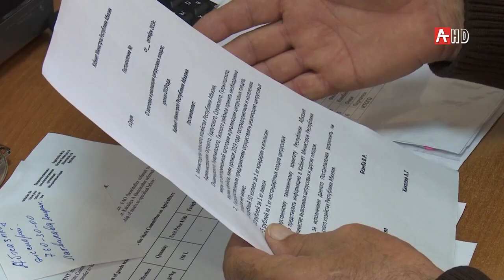Мандариновый сезон стартует в Абхазии